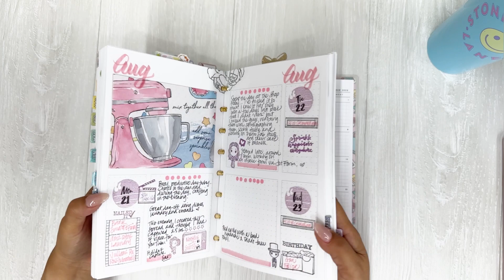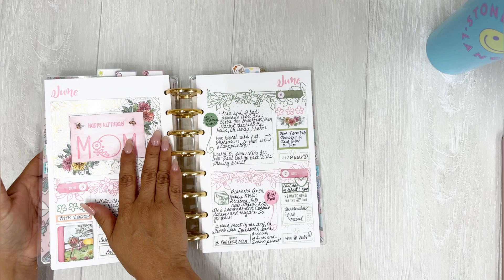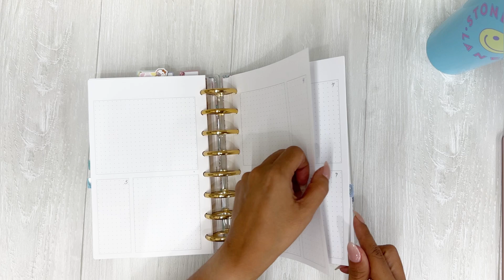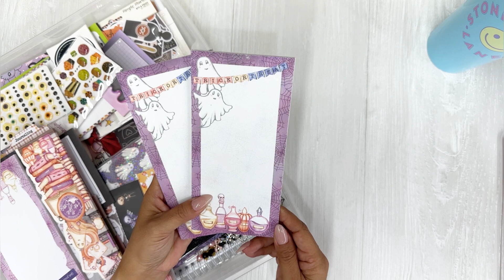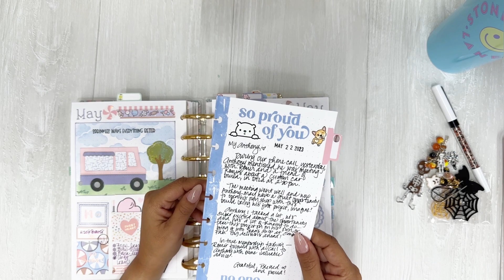October Plans, What's The Plan?? Let's Talk About It!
As we near the start of October in our planners, I'm wondering... how will I do it this year?  Last year, I was in a B6 on discs, this year I'm in a half-letter.  Last year, I created a separate book for October, this year, I'd like to keep it together with my 2023 previous months... let's talk about it!

Items mentioned in this video:

Planner charm by BowtiqueCharms on Etsy.